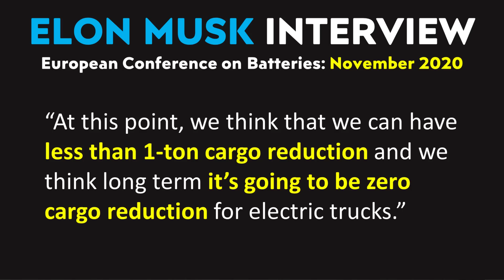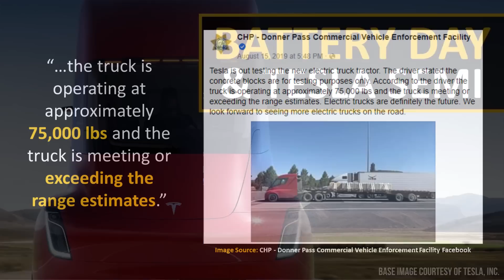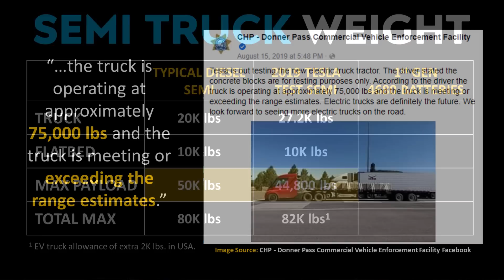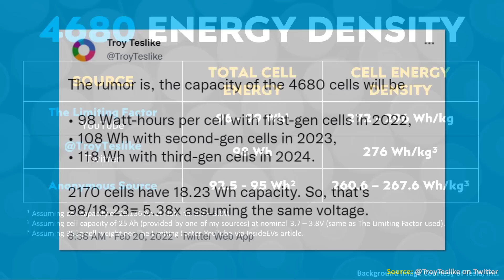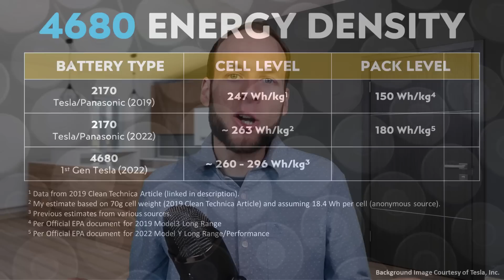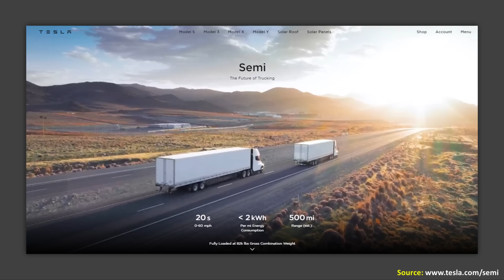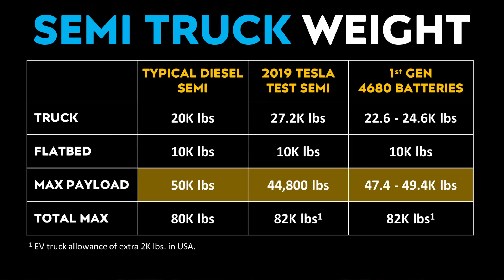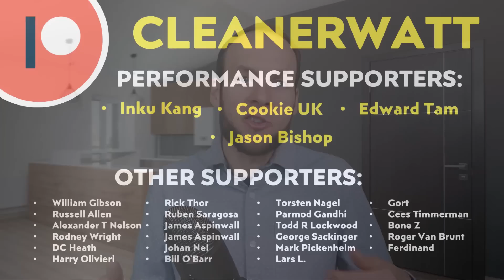Tesla Semi HANDICAPPED by 1st Gen 4680 Batteries?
Clarification: When you take a look at short haul + long haul trucking, the vast majority of trips have a total weight of 73K lbs or less. However,  the cargo weight capacity is still really important because there is still quite a few cases (especially long haul loads) where max cargo weight is used.

@carsonight on twitter stated: "It's routine to max out on weight, which for a diesel semi is 80k lb. For example, a load of flour, bagged and palletized, will only be about 3 feet deep on the trailer floor. Specific density for flour is 37 lb/cu ft, standard trailer is 8 ft x 53 ft."

Tesla has a lot riding on the success of 4680 batteries – and in fact several vehicles including the Tesla Semi are especially dependent upon these batteries. But, are the 1st generation 4680 battery cells good enough to make the Tesla Semi a viable commercial product?

Support Cleanerwatt:

1.

Image & Video Clip Sources:

1. Base thumbnail image and other Tesla Images & Video clips Courtesy of Tesla, Inc. (where noted in video).

2. Batteries in thumbnail image provided by troggt (isolated and re-colored)

3. Tesla Semi by CHP source

NOTE: The content found in this video should NOT be regarded as financial advice. I am not a financial advisor, and this is NOT in any way a recommendation or offer to buy or sell securities. While the information in this video is believed to be accurate at the time of recording, no guarantees are being made about the accuracy of the information presented in the video. As of the recording of this video, I am NOT invested in EnPower, Inc., nor any other company mentioned in this video.